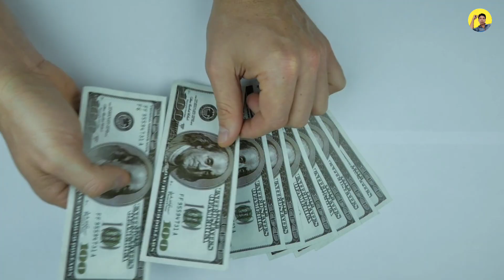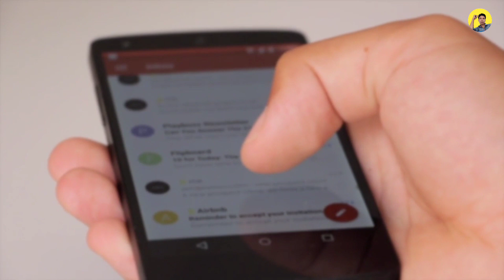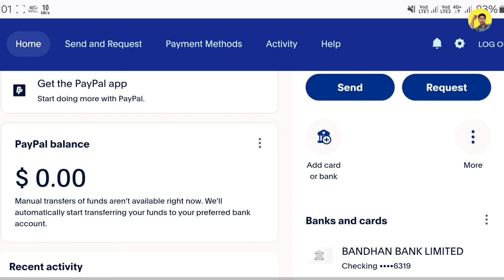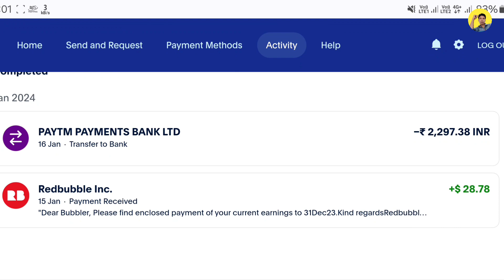What Is PayPal Account ? PayPal Account কি ? PayPal কিভাবে কাজ করে ? How to make paypal account